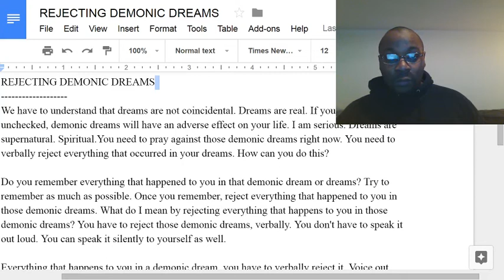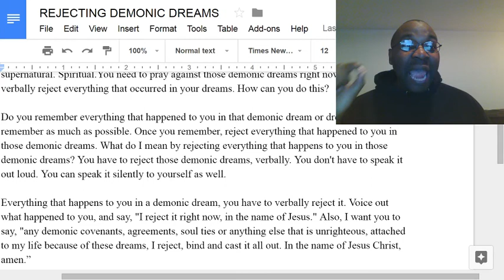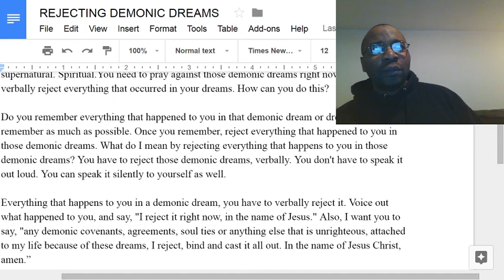Immediately reject those demonic dreams. Do it now!